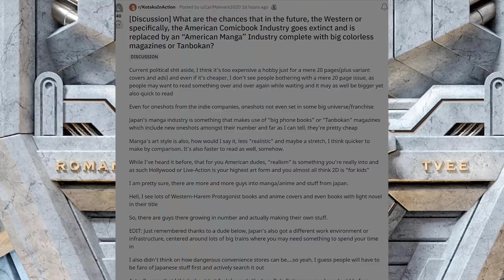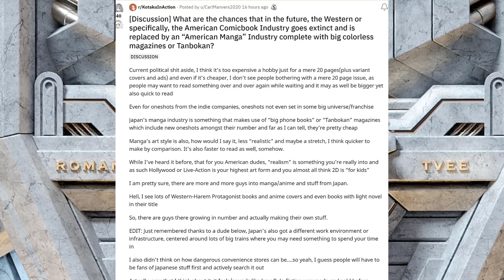Could "American Manga" replace American comics?